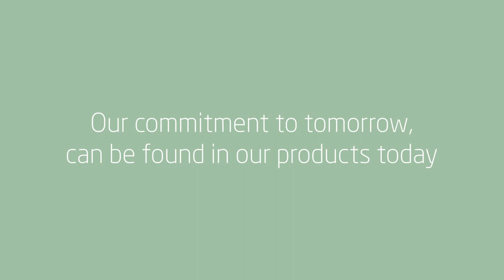Maxi Cosi Mica Pro Eco Autositz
Sitzkomfort und Sicherheit vereint in dem ersten recycelten Maxi Cosi Maca Pro Eco!

Der Mica wird mit Isofix im Auto befestigt und kann dank dem Sitzverkleinerer bereits früh verwendet werden, rückwärts gerichtet bis das Kind mindestens 76cm gross ist & bis 15 Monate. Sobald das Kind 15 Monate alt ist, darf der Mica einfach nach vorne gedreht werden, ohne Sitzverkleinerung. Hierfür muss ein Riegel am Sitz zur Sicherheit verstellt werden.